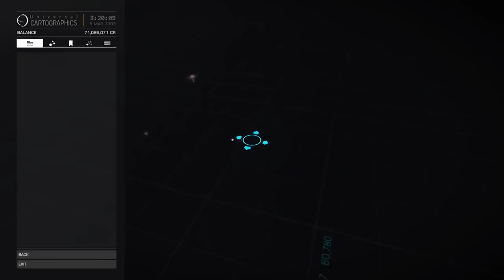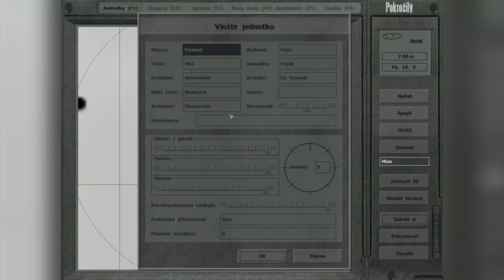Vortex #104 | Pravidla hraní v Číně, vývoj Diabla I, loď duchů v Elite a rozhovor o hře Taviana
Nezastavitelná mašina, i tak by se dalo mluvit o našem vidcastu, který tímto týdnem slaví 104. vydání. Určitě vás tedy nepřekvapí, že jsme znovu bavili o hrách, a jak je naším dobrým zvykem, ne z tak očekávané perspektivy. Jirka totiž rozebral pravidla pro mladistvé hráče z Číny, kterými se budou muset začít řídit při hraní online her, Petr se podíval na to, co stálo za vývojem prvního Diabla a Zdeněk se rozněžnil nad příběhem z Elite Dangerous, ve kterém hráči nalezli generační loď duchů. Tohle všechno pak korunujeme rozhovor s Martinem Bauerem z Kayak Game Studios, které tvoří survival hru Taviana, vycházející ze stejnojmenné modifikace pro Armu.

03:03 - Mladí hráči v Číně mohou hrát online hry jen několik hodin týdně

26:06 - Co stálo za vývojem Diabla I

47:32 - Generační loď duchů v Elite Dangerous

1:03:26 - Rozhovor s Martinem Bauerem o hře Taviana The Origins

1:26:28 - Závěrečný mišmaš